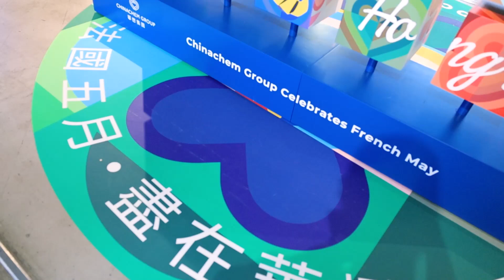Taking dance performances citywide to invigorate the community 巡迴舞蹈表演。。喚發城市活力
Taking dance performances citywide to invigorate the community

"After Central Market and D·PARK, performances will take place at NINA MALL 1 on 18 and 25 May"
"Infusing art and culture into the community to enrich communal life"

Shattering the notion that arts are only accessible to a select few, the French contemporary dance company KHAM joins "Chinachem Group celebrates French May" to bring their internationally acclaimed production "Intrusion Chorégraphique" to the heart of the community. Their captivating performance seamlessly blends the dynamic elements of hip hop and butoh. They invite the audience to participate by moving their bodies in harmony with the rhythm, forging a profound connection with them.

The public can also join workshops, where they can release stress through physical expression and share the pure joy of gyrating alongside the talented KHAM dancers. Don't miss out on this extraordinary chance to immerse yourself in the world of dance. Programme details

↠ French GourMay Market
7 – 10 June
1/F Atrium, NINA MALL 1

↠ French contemporary dance company KHAM - Performances and Dance Workshops
Now until 9 June
Central Market, D·PARK, NINA MALL and Nina Park

巡迴舞蹈表演。。喚發城市活力

「繼中環街市及 D·PARK愉景新城，5月18及25日如心廣場一期見」
「將藝術和文化注入社區，豐富人文生活」

打破藝術高不可攀的傳統印象，法國當代舞蹈團KHAM在《法國五月．盡在華懋集團》深入社區，呈獻巧妙結合嘻哈舞和舞踏元素的全球巡演作品《Intrusion Chorégraphique》。除了即時與舞者達成默契互動，跟隨節奏自由舞動身體，大眾更可參與工作坊，一起流下汗水放鬆身心，與舞者達至心靈共嗚，感受當中喜悅。機會難逢，把握機會欣賞，活動節目表︰

↠ 法國五月美食市集
6月 7 - 10日
如心廣場一期一樓中庭

↠法國當代舞蹈團KHAM表演及工作坊
即日至6月9 日
中環街市、D·PARK愉景新城、如心廣場及如心園